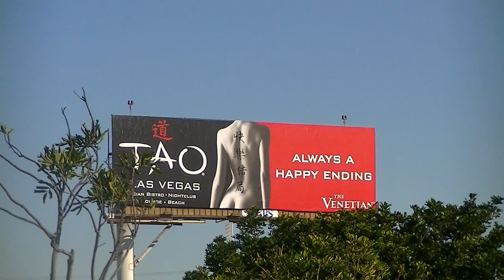Aeroflot -- Russian Airlines -- Airbus A330-243 [VP-BLX] Landing LAX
Aeroflot - Russian International Airlines Airbus A330-200 Landing at the Los Angeles International Airport.